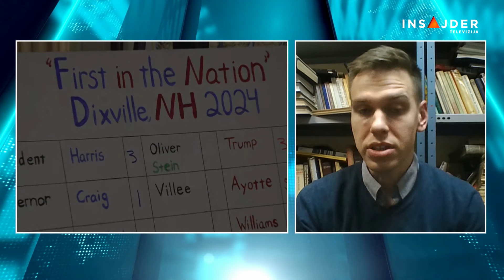Zorić: Zapadni Balkan neće biti u fokusu Amerike, Kamali Haris mogu pomoći glasovi republikanki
Vukašin Zorić iz Centra za američke studije rekao je u emisiji "Svet i mi" na Insajder televiziji da će Americi i nakon izbora Zapadni Balkan ostati van fokusa. Kaže i da izlaznost na izborima u SAD konstantno raste u ovom veku, pa tako ne bi bilo iznenađenje da ona sada bude rekordna. Ukoliko kandidatkinja demokrata Kamala Harisa bude dobro prošla na izborima, ocenio je Zorić, to će biti zahvaljujući glasovima žena iz redova republikanaca, koje su, zbog pitanja reproduktivnih prava, prešle na njenu stranu.

Pratite nas na i na društvenim mrežama